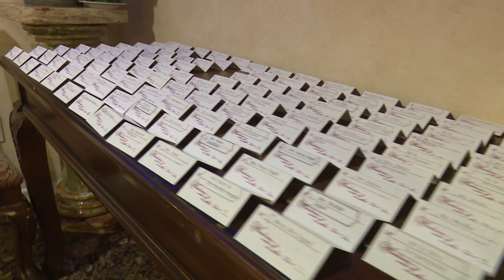Giridhar & Anuja's 25th Wedding Anniversary On Nov 24th, 2018 Highlights